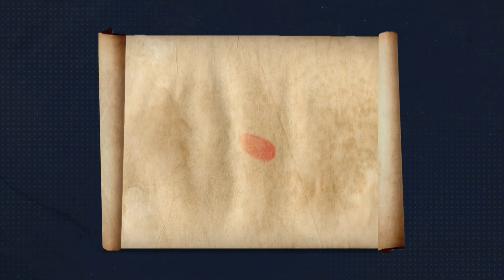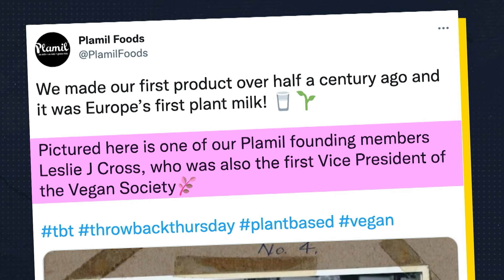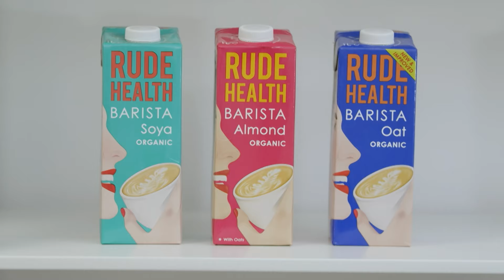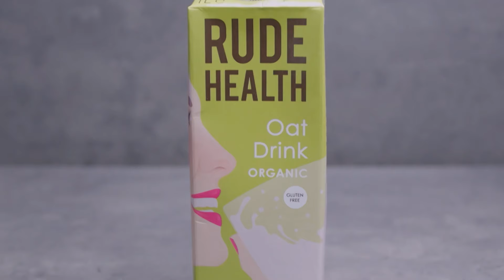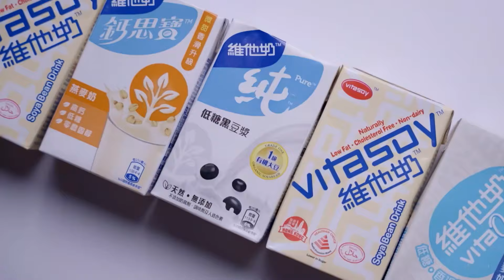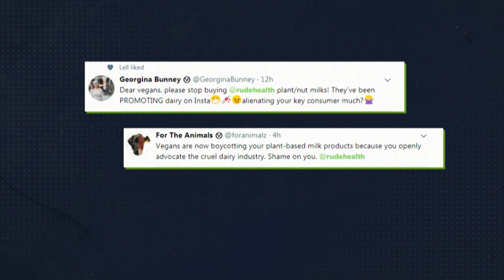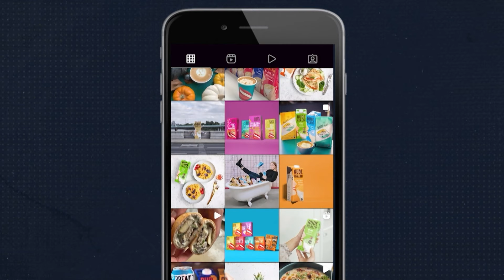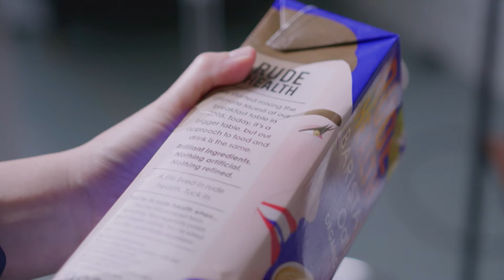Milk Alternatives: From Vitasoy to Rude Health | Full Documentaries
Milk Alternatives: From Vitasoy to Rude Health - Dairy is no longer your only choice when it comes to milk, all thanks for Vitasoy who first made soy milk for refugees, and Rude Health who created the health foods brand taking the UK by storm.

Milk Alternatives: From Vitasoy to Rude Health (2022)
Executive Producers: Ericson Gangoso, Kelly Lin
Genre: Documentary
Country: United States
Language: English
Release Date: April 4, 2022

SUPPORT US!

MORE DOCS!